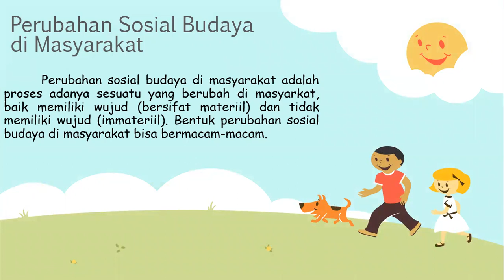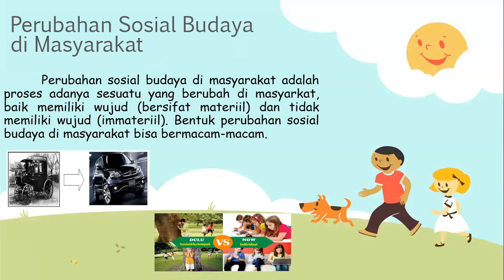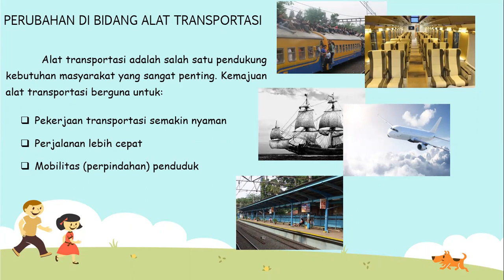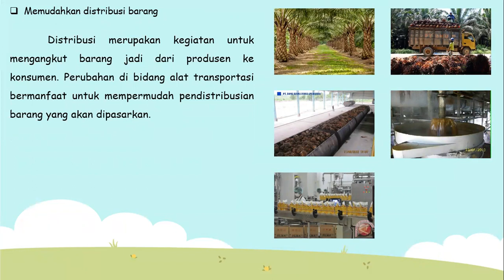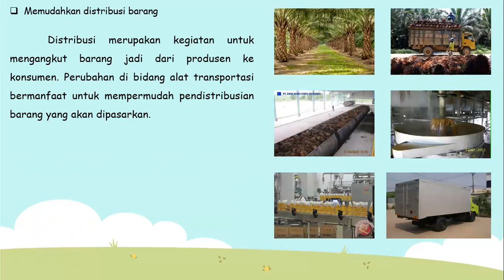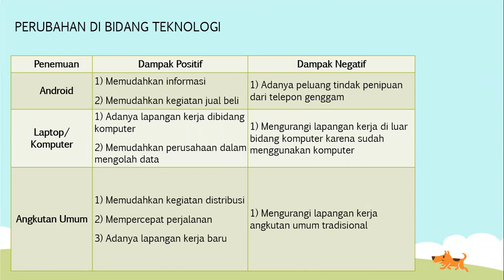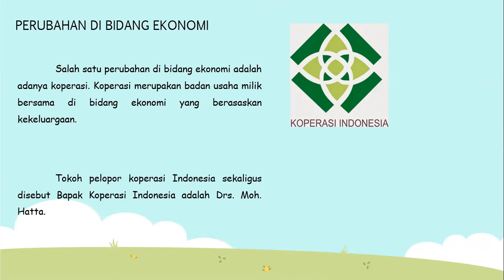SD Kelas 6 - IPS - Perubahan Sosial Budaya di Masyarakat (Pertemuan 1)